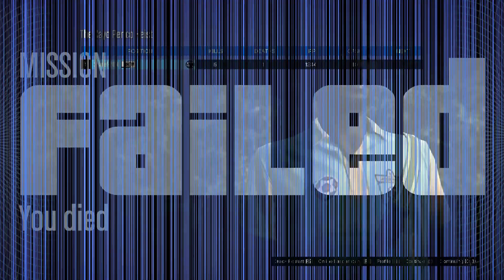The Big... I Got Spotted!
Just being Human. I will show you a near-perfect heist. Well, everything was perfect on the outside. This video will show you just how easy it is to do this heist solo. Help me grow my channel.